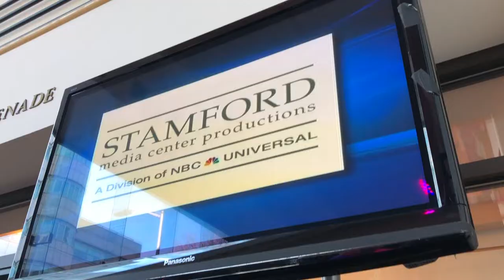YET! 2/8/20: YET! Visits The Maury Show - Is Ryan The Father!?!?!?!??!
Ryan, joined by Nicole and Tony Goggles, headed to Stamford, CT for two tapings of The Maury Show.  Was Ryan the father?  Let's find out...

If UHF was a Youtube series...
If Entertainment Tonight was SCTV...
If The Daily Show mocked clickbait with more satirical clickbate...
You’d have Yesterday’s Entertainment Tomorrow. Which you do have. It’s literally right here.

Music featured in this video was provided by iLL-Omega from his new album 2020 available